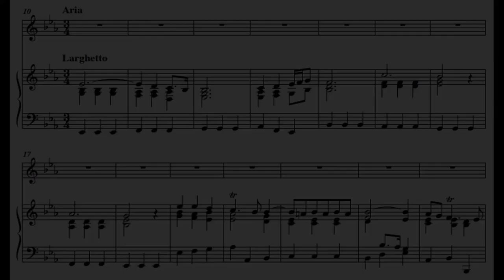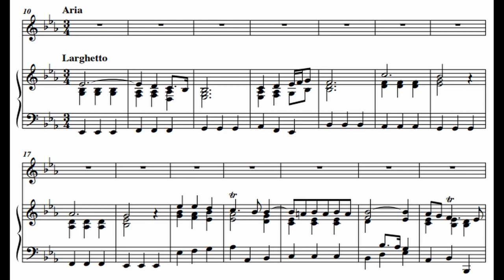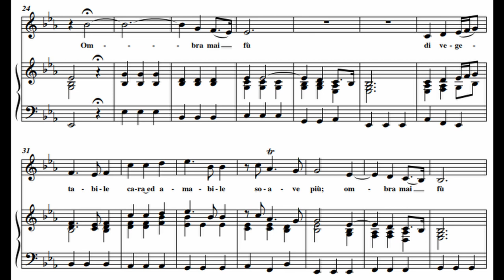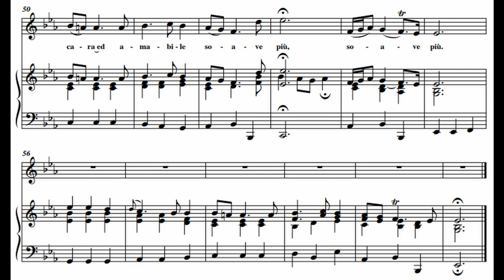Ombra mai fu / Largo (G.F. Händel) in Eb / Piano MR, Karaoke, Accompaniment